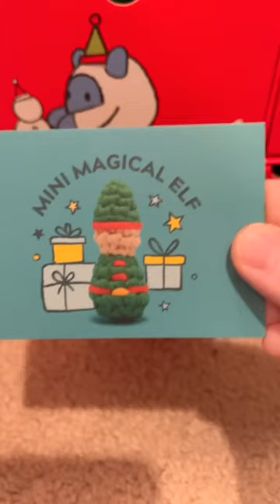Woobles Advent Calendar 2023 : Days 18-24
What did we get? Warning SPOILER ALERT!

🧶FACEBOOK GROUP:  Get the inside scoop! You only need to answer TWO EASY questions to get approved. I have to do this so that we do not get scammers.

🧶FAQs!
I also have free written patterns once in awhile on my Instagram and my Facebook group! (see below)
🌸What are your FAVORITE Crochet hooks?
I have top 5 and I use them all for different things, but one of my absolute favorites is OPhire! Want to try one yourself?